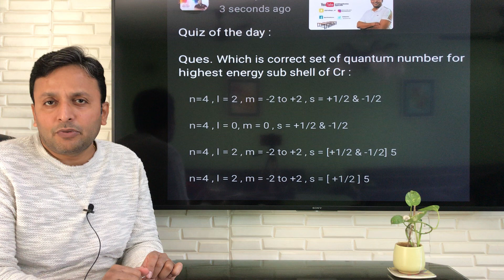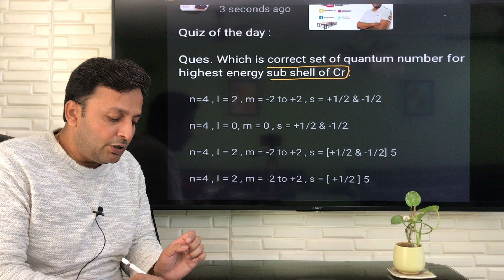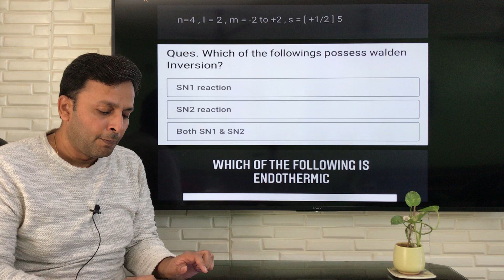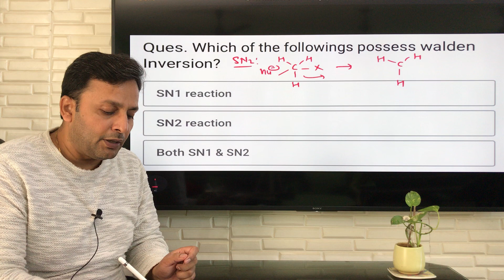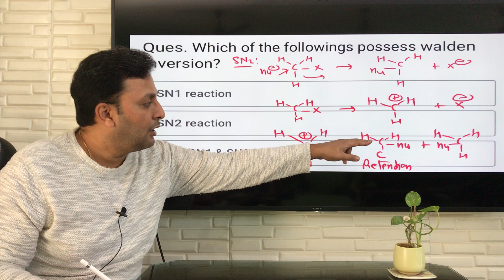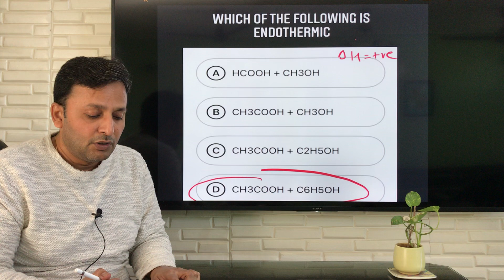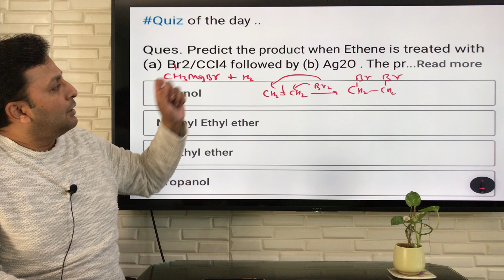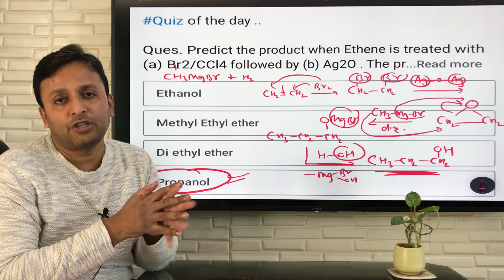Important MCQ questions for jeemains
We Provide Online classes for JEE mains , JEE advance , NEET , Class 12 & Class 11 chemistry subject.
For Free Notes , Free videos for JEE mains , JEE advance & NEET

PICS INSTITUTE provides Class room programme for IIT-JEE | NEET| CBSE | XI | XII .